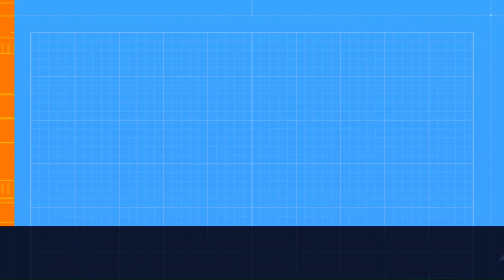What Happened When We Got Caught in the Rain at Chandigarh University?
Auto strike in Chandigarh university?? rain Upseting the regular environment?? is Chandigarh university south block not yet ready to encounter rain ??
Day to day hustle of a MBA student in India you can relate to. this raw vlog is a perspective and POV of a Chandigarh university MBA student.